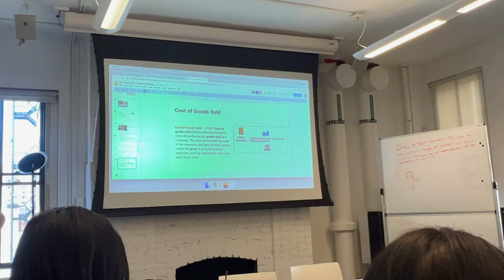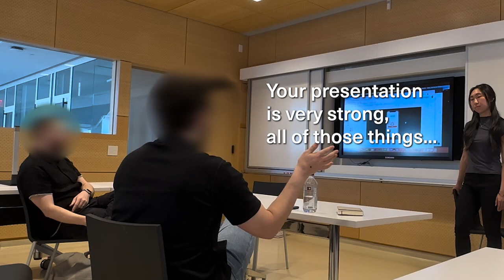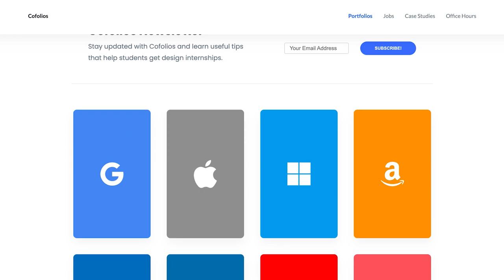I'm Applying for UX jobs during the Tech Recession (Vlog)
Podcast Episode: Finding Direction and Setting Up a Foundation for Yourself Post Grad